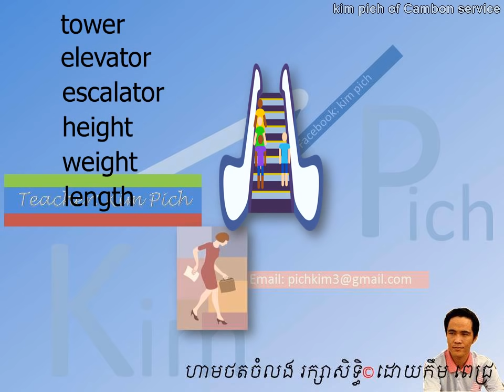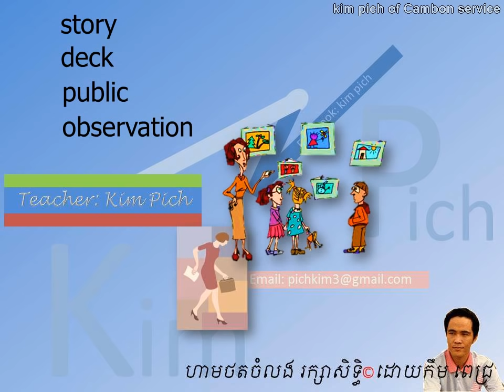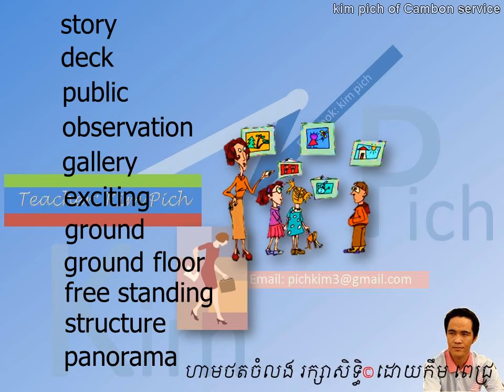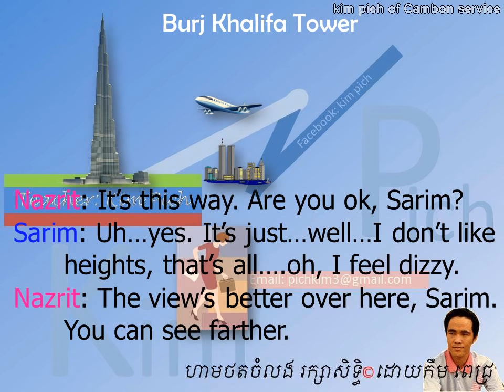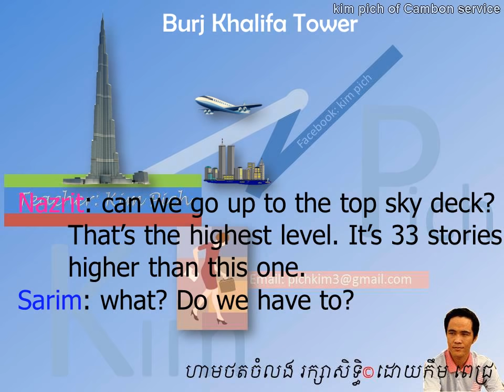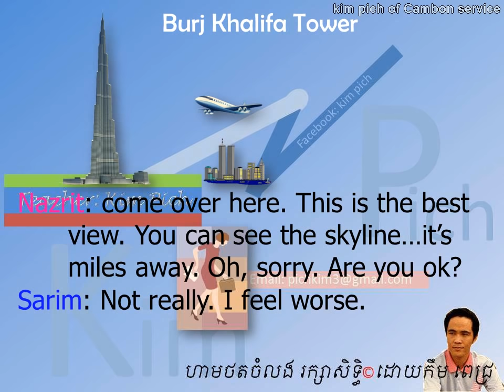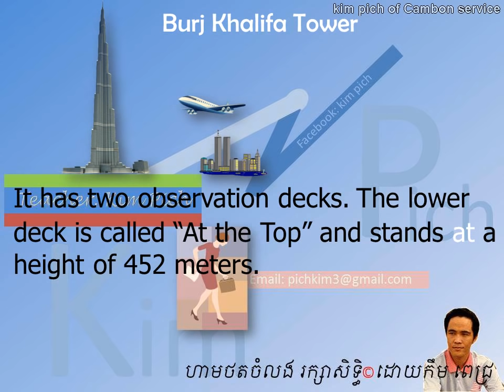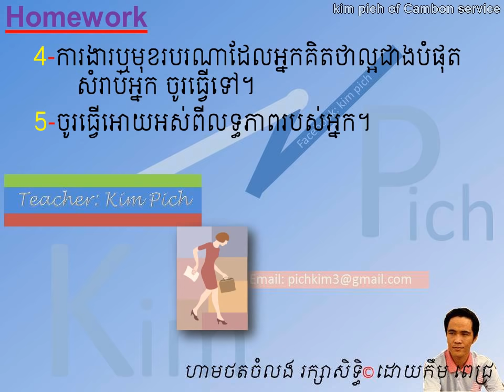រៀនអង់គ្លេស LESSON 94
englishkhmer khmer in this lesson: the conversation using superlative Form.